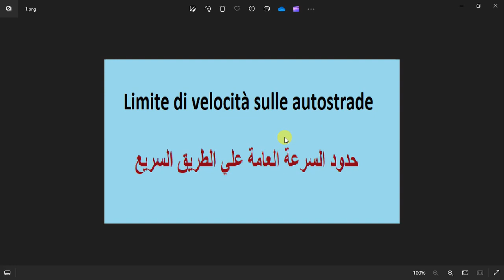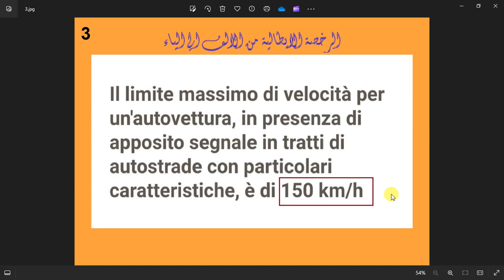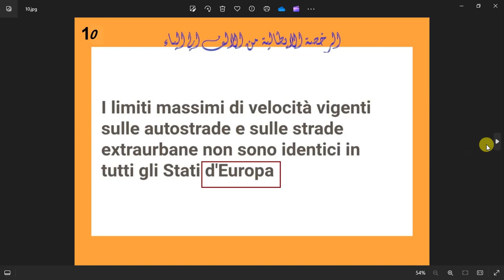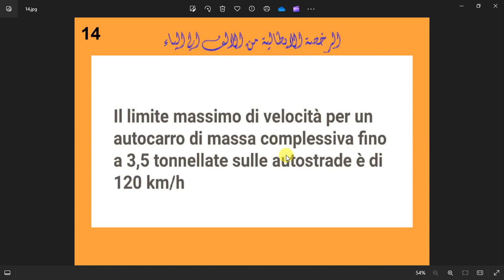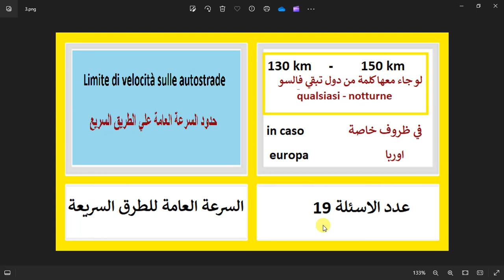الدرس ( 10 )كلمتين وبس Limite di velocità sulle autostradeحدود السرعة العامة علي الطريق السريع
في هذا الفيديو مازلنا مع سلسلة كلمتين وبس الباب 12 ومعانا الاشارة التالية
Limite di velocità sulle autostrade
حدود السرعة العامة علي الطريق السريع